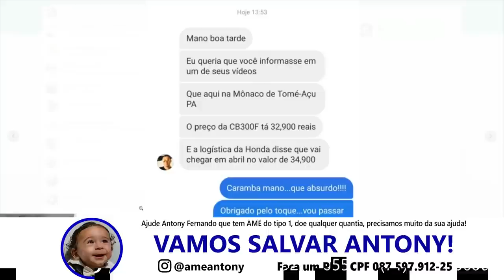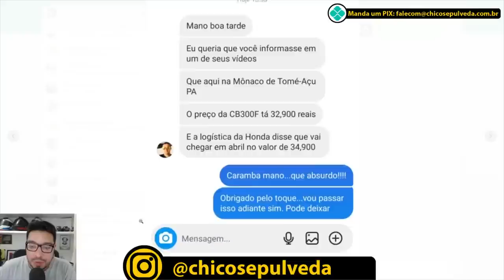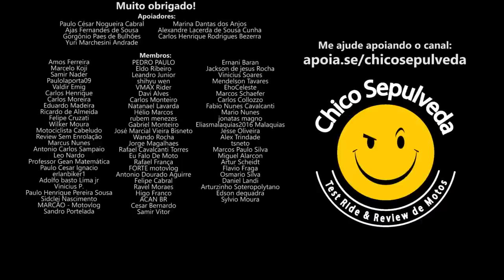Vai comprar uma Honda CB300F ? Faça valer o seu direito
Black Boots
Calçados com estilo, conforto e segurança